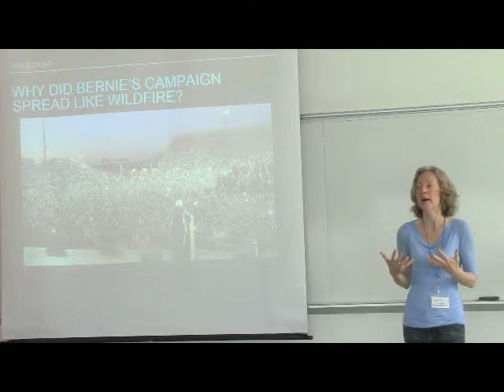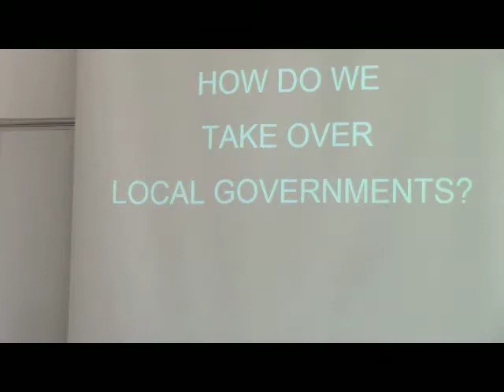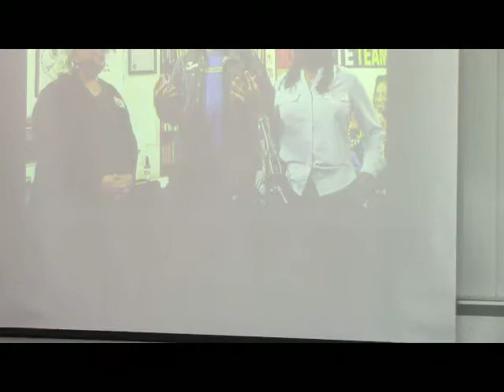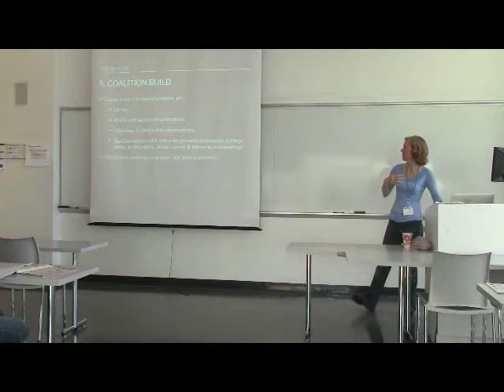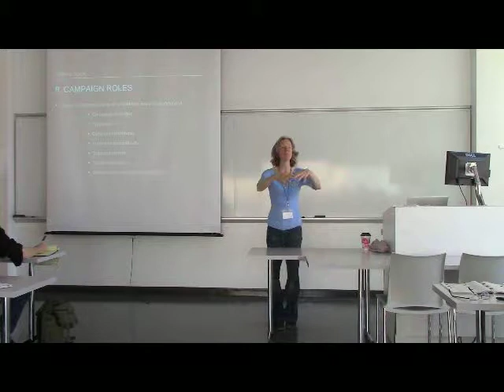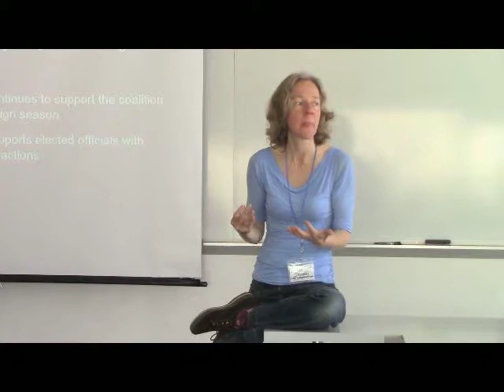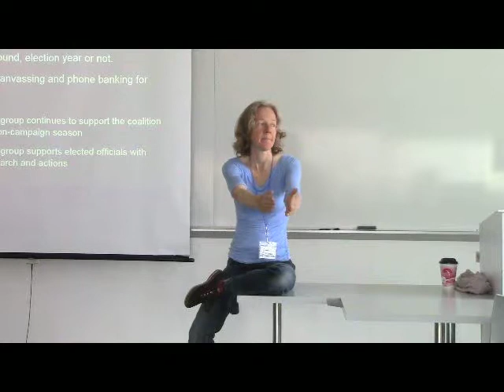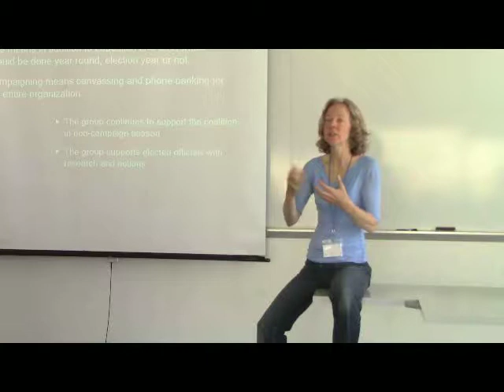2017 06 03 LeftForum TheIncorruptibles